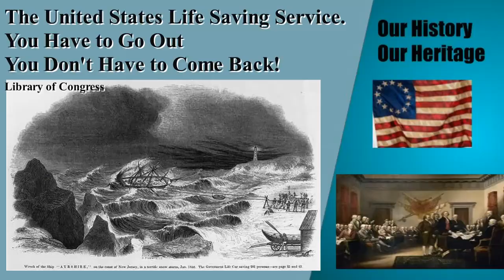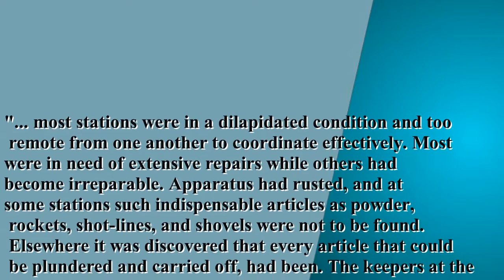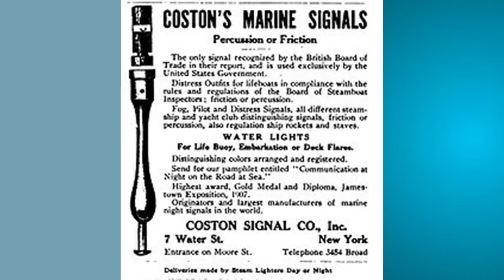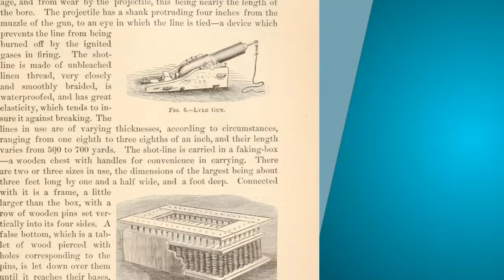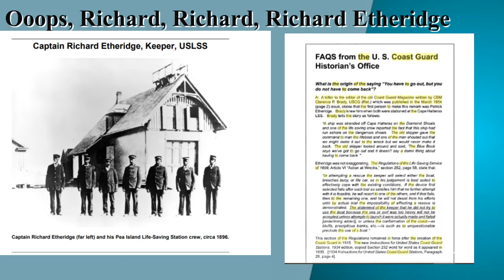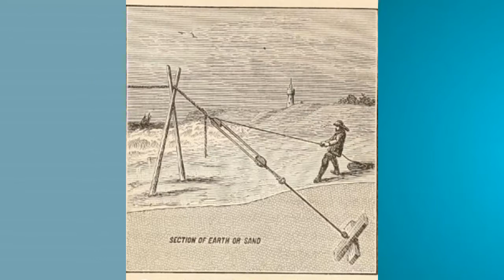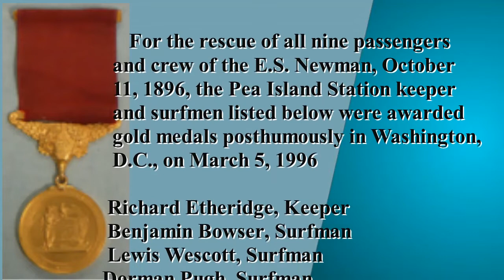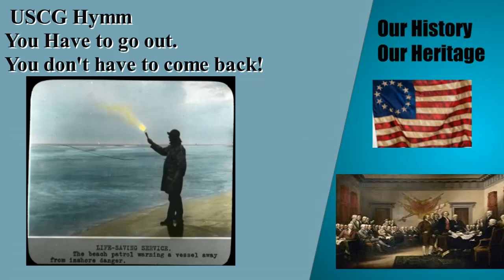United States Life Saving Service and Richard Etheridge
U.S.Life saving service and the unofficial motto of the United States Coast Guard
Sources: